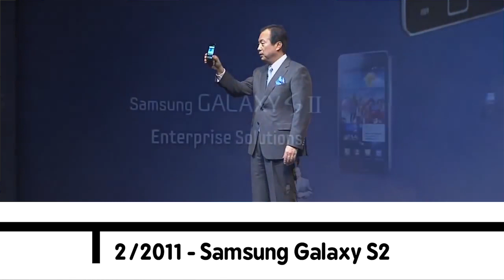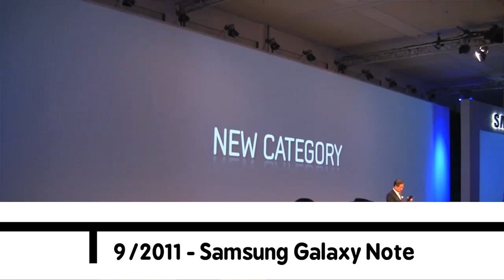شو هو Samsung Unpacked ؟